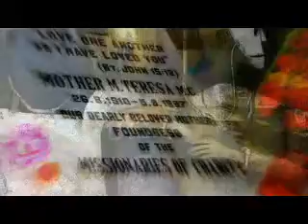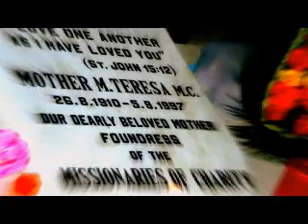Indian author travel from Mumbai until Kalkata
HOW TO TASTE A TOAST AT CHILLI - A travel to India.